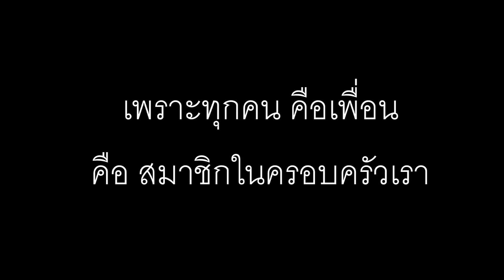รีวิวเครื่องมือช่าง มีปัญหาช่างซ่อมได้555 ทิกเกอร์จอมป่วน / Tigger show